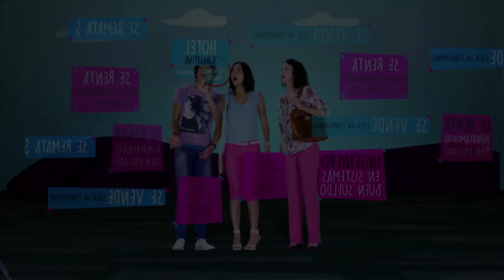Sara defiende su amor por Antonio | La Vecina 1/2 | C-111 | tlnovelas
El Padre Vicente sorprende a Sara y Antonio muy juntitos y trata de llamarle la atención a Sara recordándole que su amor podría no ser posible pero ella le asegura que Antonio la ama realmente.

Sara termina un largo noviazgo con Cheo y es despedida del hotel en el que trabajaba. Por lo tanto, decide irse unos días a San Gaspar, donde conoce a Antonio, con quien pasará un fin de semana inesperado y la atracción entre ambos será una consecuencia inevitable.